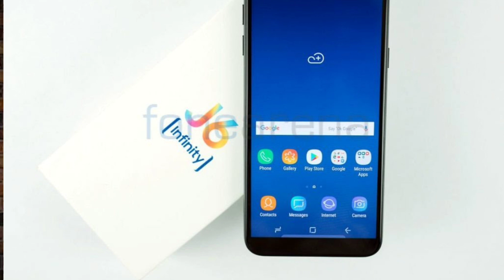Samsung Galaxy On6 Launched In India | Kya Hai Ye...??? | Full Details In Hindi | Techno Rohit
Queries Solved:-
Samsung on6 details.
Samsung on6 full specification in hindi.
Samsung on6 launched.
Samsung on6 price.
Samsung on6 vs Samsung j6.
Samsung on6 india.
Samsung on6 camera.
Samsung on6 india.

Credit:-NCS.

Aaj maine aaplogo ko Samsung galaxy on6 ke bare me bataya hu mujhe umeed hoga ki aapko meri videos pasand aaygi.